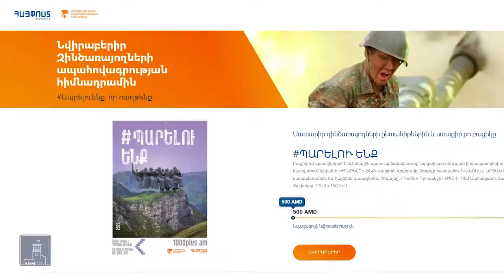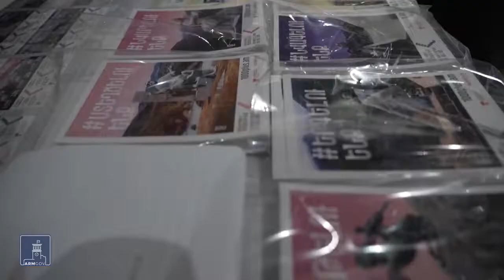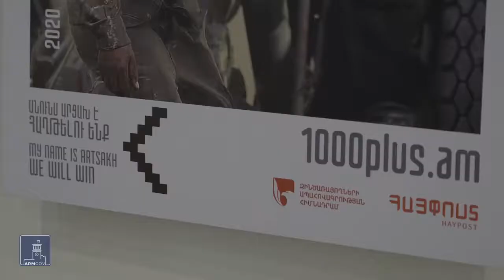«Ապրելու ենք, որ հաղթենք» խորագրով նամականիշների, բացիկների շարք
Մարվել և շրջանառության մեջ է դրվել «Ապրելու ենք, որ հաղթենք» խորագրով նամականիշների, բացիկների շարք. հասույթը կփոխանցվի «Զինծառայողների ապահովագրության» հիմնադրամին (1000+)։
Հայփոստ / HayPost